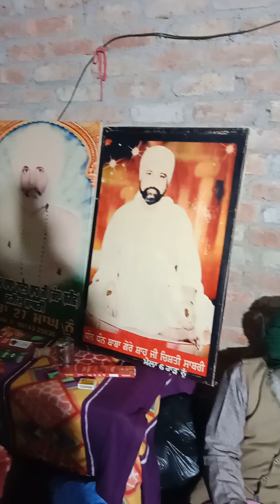baba sone Shah sikender chisty (Mela baba hdait Shah chatha Sharif 9-2-23)